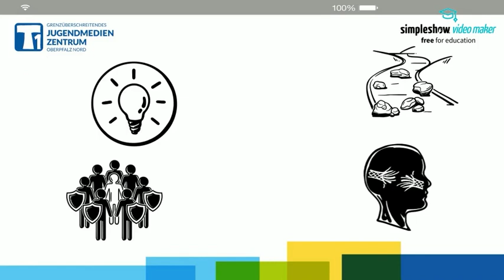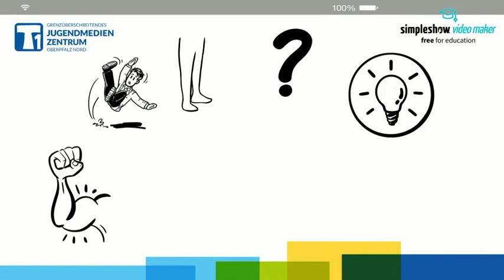0 Co je to Resilience